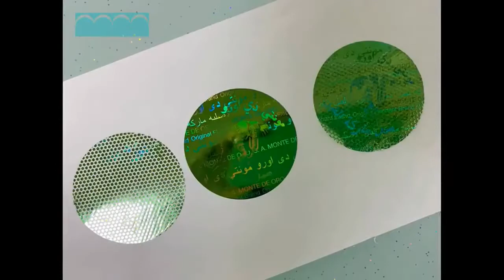Hologram Security Sticker 01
Custom Hidden Message
Offer you the best protection while packing